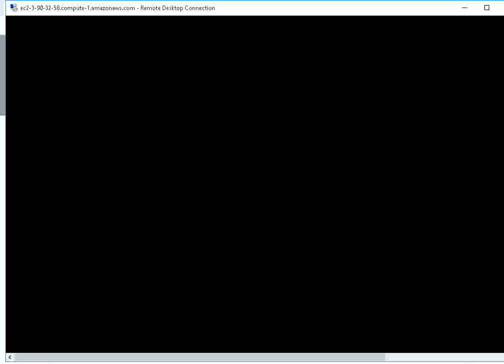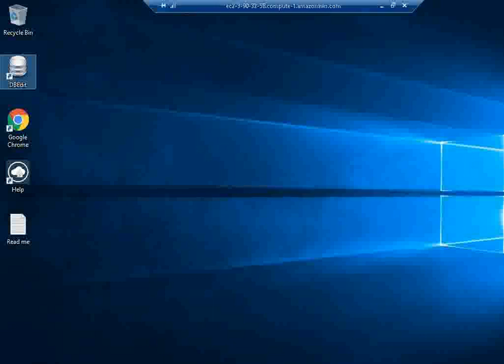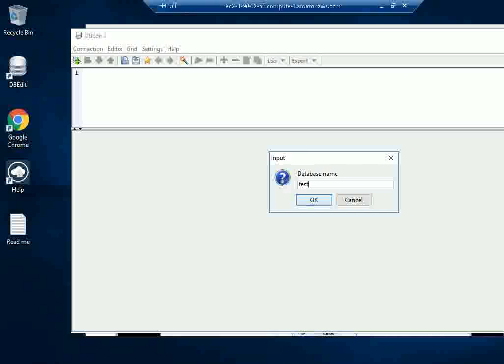1 Click Ready Secured DBEdit 2 on Windows 2016 Deploy on Azure , AWS and Google Cloud Platform.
A database editor, suitable as front-end for all your relational databases. Connects to Oracle, DB2, MySQL and many other databases. Used to easily query, update and administer your database, create reports and synchronize data.
DBEdit is owned by DBEdit and they own all related trademarks and IP rights for this software.

Cognosys provides hardened images of DBEdit on all public cloud i.e. AWS marketplace and Azure.